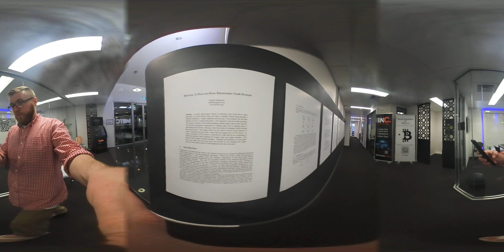Satoshi Whitepaper 360 Degree